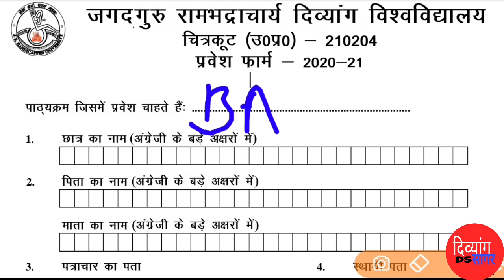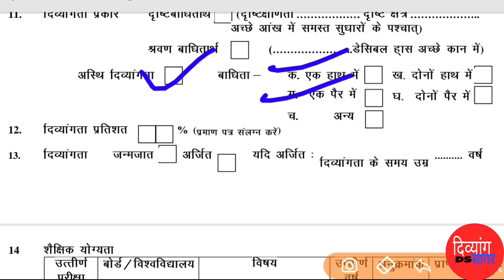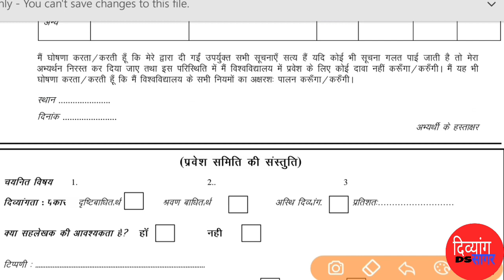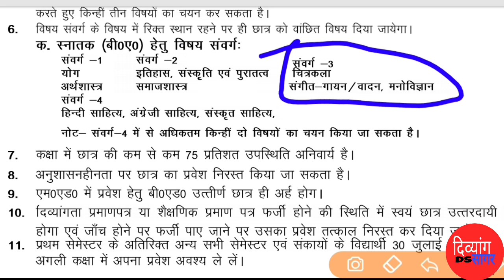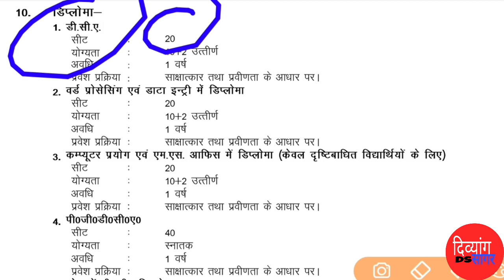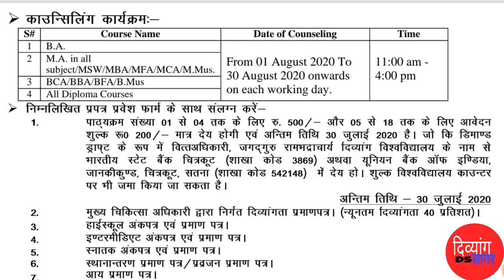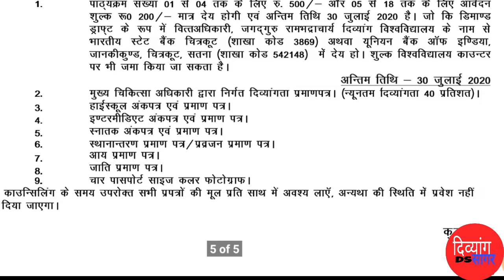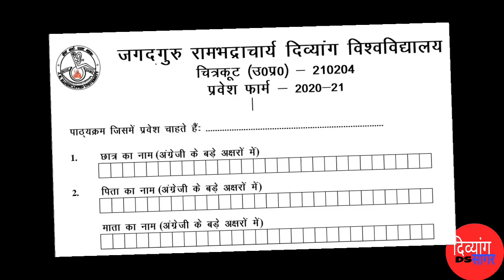जगद्गुरु रामभद्राचार्य दिव्यांग विश्वविद्यालय में प्रवेश प्रारंभ2020-21/DIVYANGSAGAR/दिव्यांगसागर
जगद्गुरु रामभद्राचार्य दिव्यांग विश्वविद्यालय में प्रवेश प्रारंभ2020-21

DIVYANG SAGAR
दिव्यांग सागर

जगद्गुरु रामभद्राचार्य विकलांग विश्वविद्यालय, चित्रकूट, उत्तर प्रदेश, पिन कोड:-  210 204  ,भारत

Phone Number
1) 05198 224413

Mobile No.-

2) डॉ विनोद कुमार मिश्र।  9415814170
3) श्री निहार रंजन मिश्र.     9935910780
4) डॉ रजनीश कुमार सिंह  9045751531
5) डॉ अम्बरीश राय.          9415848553
6) डॉ पुष्पेंद्र कुमार मिश्र     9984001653

 विकलांग विश्वविद्यालय में विकलांग छात्र विकलाांग छात्रा  का ही प्रवेश होता हैं ।

 विश्वविद्यालय में प्रवेश लेने के लिए आपके पास 40 परसेंट या उससे अधिक  का विकलांगता  प्रमाण पत्र होना चाहिए ।

 विद्यार्थी इंटरमीडिएट की परीक्षा पास कर चुका हो चाहे उसका प्रतिशत कितना भी क्यों ना हो बस पास होना चाहिए उसका प्रवेश आसानी से हो जाता है

विश्वविद्यालय में लगभग डेढ़ से 2000 विद्यार्थी अध्ययनरत रहते हैं ।

 मुझे लगता है अगर आप दिव्यांग हैं तो अपने जीवन में एक बार जरूर इस विश्वविद्यालय का दौरा करें यहां आपको काफी कुछ सीखने को मिलेगा यह मेरा पर्सनल अनुभव है।

 विश्वविद्यालय में सभी विद्यार्थी को छात्रावास उपलब्ध कराया जाता है। छात्रावास का वार्षिक शुल्क 25 सो रुपए लगताा है।

भोजन आपको निशुल्क दिया जााता है  जब तक आप वहां पर अध्ययन करेंगे

 आपके प्रवेश लेते समय जो भी मामूली शुल्क लगता है NSP rashtriy scholarship भर के आप साल के अंत में छात्रवृत्ति प्राप्त कर लेंगे जैसे आपका प्रवेश बीए में लेते समय ₹2000 लगा और आपने छात्रवृत्ति के लिए आवेदन किया  तो साल के अंत में लगभग ₹5000 रिटर्न आपके खातेेे में आ जाएगा।

Courses list

 BA.
MA.

BEd.
BEd.spl. (VI.)
BEd.spl.(HI.)

MEd.

BBA.
MBA.

BCA.
MCA

BFA.
MFA.

B MUSE
M MUSE

MSW.

* Phd. to all subject

YOGA
YOGA DIPLOMA

DCA
PGDCA

*NSS.   to  all courses

 Bakery-यहां पर ब्रेड बिस्किट आदि बनाने की ट्रेनिंग दी जाती है जिससे विद्यार्थी अपना खुद का बिजनेस शुरू कर सके इस कोर्स को करने के बाद आप लगभग 10 लाख लोन पास करा सकते हैं और अपना खुद का बेकरी शुरू कर सकते हैं

 लड़कियों को सिलाई सिखाया जाता है

 आज के समय में भारत का ऐसा एक भी जिला नहीं होगा जहां
 जगद्गुरु रामभद्राचार्य दिव्यांग विश्वविद्यालय के छात्र पोस्टेड ना हो।

किस विश्वविद्यालय ने हजारों दिव्यांग को अपने पैर पर खड़ा किया हैं ।

 हजारों दिव्यांगों को higher education उपलब्ध करा रहा है

हजारों से अधिक दिव्यांगों को पीएचडी  करा चुका है

 लाखों की संख्या में दिव्यांग छात्रों को साक्षर  कर रहा है

 मेरा यह मानना है अगर आपको जीवन में कुछ सीखना है तो यहां का भ्रमण करना ना भूले क्योंकि यहां पर भगवान श्री राम जी ने भी अपने वनवास का लगभग 12 साल यही व्यतीत किया था  यहां पर बड़ा मनोरम दृश्य है।

 दिव्यांग जनों को निशुल्क व्हीलचेयर मात्र्  फोन के  माध्यम से

दिव्यांगजन का अपना यूट्यूब चैनल "दिव्यांग सागर" को

जिससे दिव्यांगता से संबंधित वीडियो पब्लिश किया जाए तो उसका नोटिफिकेशन आप तक सबसे पहले पहुंचे।

Like and
Comments  अवश्य करें ।

Video को पूरा देखने के लिए आपका..
                                    धन्यवाद्

   click  here Blue Link  👇  दि. सा. Join
DIVYANG SAGAR,  दिव्यांग सागर  👇

DIVYANG SAGAR 👇

1)    #@JRDU1
2)   #@JRDU2

Telegram app install करके  समस्त भारत के दिव्यांगजन  हमसे अवश्य जुड़े  इस ग्रुप में दिव्यांगता से संबंधित जिओ (GEO.) पीडीएफ में उपलब्ध है।

Social media पर
इन सभी लिंक (Link) के माध्यम से आप हमसे आसानी से जुड़ सकते हैं।

Thanks

   दिव्यांगजन का अपना चैनल "दिव्यांग सागर" पर दिव्यांगता से संबंधित ज्ञानवर्धक वीडियो  उपलब्ध कराया जाता है जिसमें आपके सहयोग को देखते हुए  वीडियो का निर्माण किया जाता है  जिससे आप मात्र वीडियो देखकर अपनी समस्या का समाधान कर सकते हैं ।

 दिव्यांग सागर यूट्यूब चैनल को सब्सक्राइब करेे, शेयर करें, लाइक करें,   कमेंट बॉक्स में कमेंट करें,   बैल आइकन ऑन करें जिससे अगली आने वाली वीडियो का नोटिफिकेशन आप तक सबसे पहले आसानी से पहुंंच सके और आप उसका लाभ उठा सकें।
                                  धन्यवाद्

Thanks